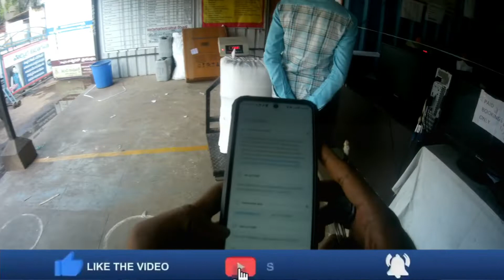RTC Courier point